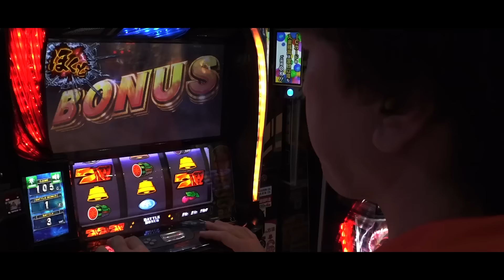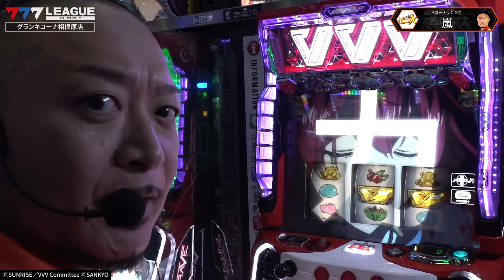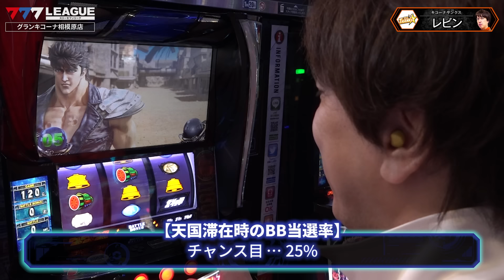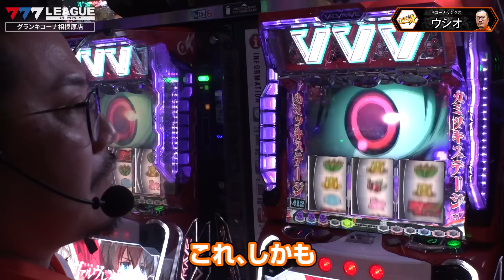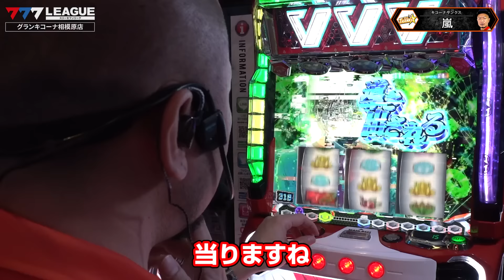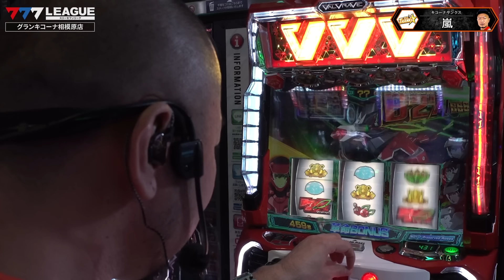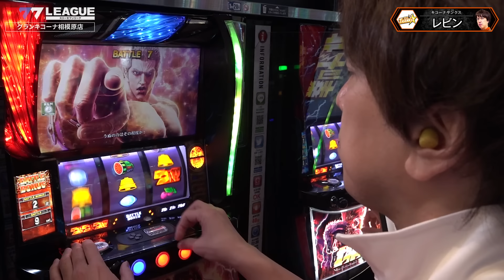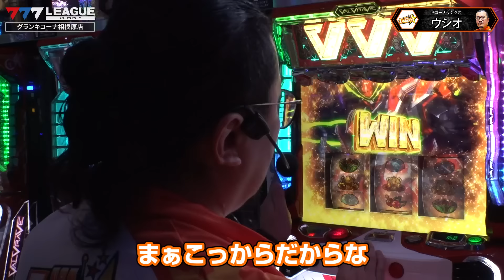777.LEAGUE (777リーグ) - チーム協力戦 第14回戦 (1/3)【スリーセブンリーグ】[ウシオ/五十嵐マリア/嵐/レビン]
777リーグは毎週、月・水・金 に公開予定です。
■出場選手
キコーナサンクス

■777.LEAGUE (777リーグ) - 実戦バトル 第14回戦
∟収録店舗：グランキコーナ相模原店
業界最高峰のパチンコ・パチスロホール法人チーム対抗実戦バトル！！
777.LEAGUE / スリーセブンリーグ 開幕！！
＼優勝賞金『310.8万円』／
※スポンサーであるサミーネットワークスから優勝チームの選手へ進呈されます

業界を代表する大手ホール法人4社が参戦し1チーム4名のチームを結成。
厳正なるドラフト選考にて選ばれた総勢16名の選手がチーム優勝を目指す！
本動画では、チーム協力戦 第14回戦の模様をお届けします！

■公式オリジナルグッズ

■収録店舗
グランキコーナ相模原店

■参加法人/チーム紹介
法人名：株式会社マルハン東日本カンパニー (マルハン)
チーム名：FORCE ENERGY (マルハンフォースエナジ－)

法人名：アンダーツリー株式会社 (キコーナ)
チーム名：KICONA THANKs (キコーナサンクス)

法人名：NEXUS株式会社 (D'STATION)
チーム名：D'STATION HEROES (D'ステーションヒーローズ)

法人名：株式会社遊楽 (ガーデン)
チーム名：GARDEN UNITED (ガーデンユナイテッド)

新機種エキシビジョンマッチ